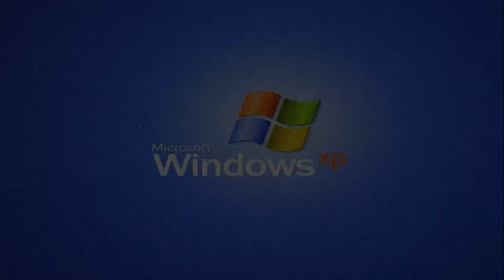Philips Cdi Effects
Uploaded ‎Yesterday on ‎October ‎30, ‎2019, ‏‎12:04:50 pm to 12:33:29 pm

This is a Philips CDi startup. I made this with an activated AVS4You movie maker software. The thirty-eighth effect will get loud as scare! And the thirty-ninth effect will get louder as scare!

Here is a list of effects:

1. Normal
2. 3-Stereo Synthesis (Chorus)
3. Buzz (Chorus) (Customized)
4.Freak Wave (Chorus) (Customized)
5. Severe Headache (Chorus) (Customized)
6. Quartet & Solo (Chorus)
7. Hyper Space (Chorus) (Customized)
8. Air Electric (Chorus) (Customized)
9. Cats (Flanger)
10. Sound of a Saw (Flanger)
11. Chaos (Flanger)
12. Robot (Flanger)
13. Swigly (Flanger) (Customized)
14. Wawoah (Flanger) (Customized)
15. Yikes!!! (Flanger) (Customized)
16. Rap Dance (Flanger) (Customized)
17. Fan (Phaser) (Customized)
18. Camera Records TV (Reverb) (Customized)
19. G Major
20. Noisy Static
21. Wobbling Video Game
22. Air Flanger
23. Waw Waw (Vibrato) (Customized)
24. Bleat (Vibrato) (Customized)
25. Interference (Vibrato) (Customized)
26. Humming (Flanger) (Customized)
27. Too Much Flanger! (Flanger) (Customized)
28. Endless (Echo)
29. Constant (Echo) (Customized)
30. 2461 Hz -- 0.00 dB (FFFT Filter) (Customized)
31. Muffled Bass Boost (FFT Filter) (Customized)
32. 52 Hz -- 60 Db (FFT Filter) (Customized)
33. Alien's Guitar (FFT Filter) (Customized)
34. Static (FFT Filter) (Customized)
35. Flanger (Voice Morpher)
36. Wobble (Voice Morpher) (Customized)
37. Silent Pulse (FFT Filter) (Customized)
38. Too Loud! (Equalizer) (Customized)
39. Loud And Muffled Bass (FFT Filter) (Customized)